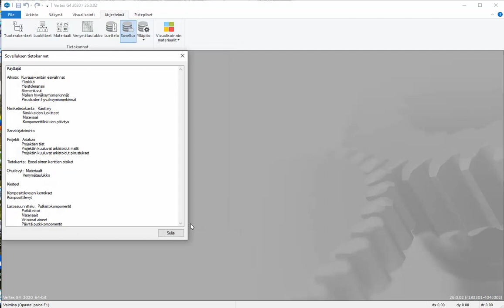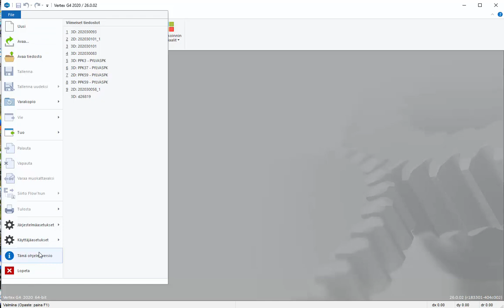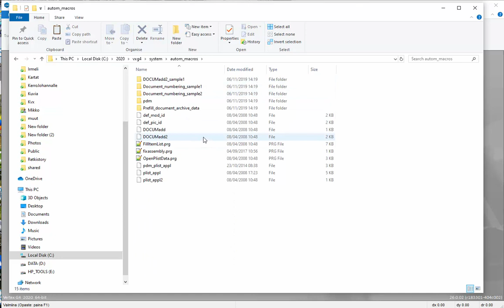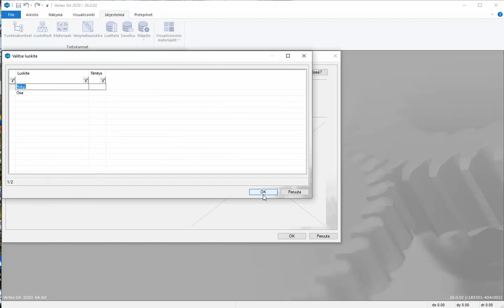Alkuvalmistelut [Vertex G4 mekaniikkasuunnittelu]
Tällä videolla saat ohjeita Vertex G4:n käytön sujuvoittamiseen tekemällä muutamat alkuvalmistelut ennen ohjelman käyttämistä.

Lisää tietoa ja ohjeita Vertex G4:n ja muiden Vertex-ohjelmistojen käyttämiseen löydät Vertexin tuotedokumentaatiosivustolta osoitteesta